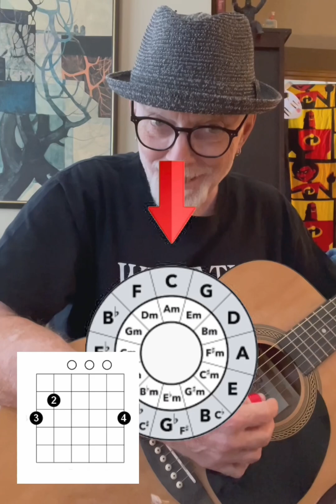More Circle of 5ths - 5th: Clockwise, 4th: Counter-Clockwise Learn to Play Guitar Music Theory